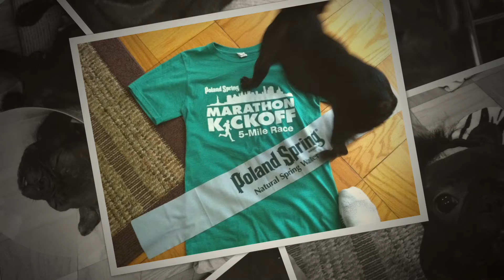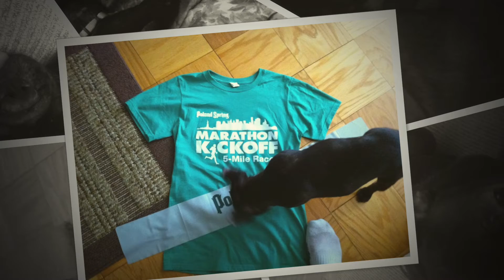R.I.P. オリビー（フレンチブルドッグ♀）2011 スライドショーをMacフォト (iPhoto) で作ってみた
オリビーが虹🌈の橋を渡って、天国へ旅立ってから、彼女の11年２ヶ月（うちに来たのは５ヶ月の時なので、正確には10年７ヶ月）のワンコ人生の記録を、
とにかく手早く写真と動画をスライドショー式に動画にしてまとめて見たかった。
それを眺めることで、ポッカリ空いた穴を埋めたかったのかもしれないですね。
っということで、見つけたMacユーザー限定になってしまいますが’、iPhotoの活用でした。

5分で完成という最速な方法でした。
その作り方も動画にしてUpしますね！

2011年に二人で撮った写真、動画は合計で94でした。